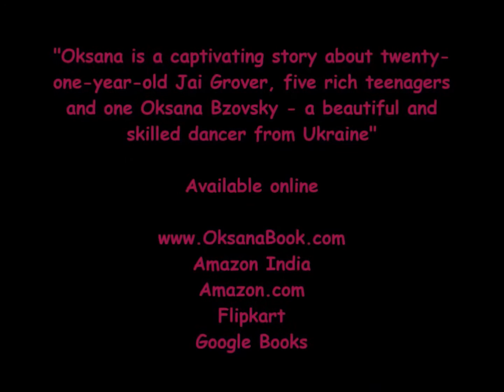🌟 FIVE BEST - Catches you, probably, have never seen 🌟 [👢💋🍒💖Oksana: 💖🍒💋👢]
💋 Oksana - A sharp and beautiful dancer from Ukraine 💋
💖 Oksana is a captivating story about twenty-one-year-old Jai Grover, five rich teenagers and one Oksana Bzovsky - a beautiful and skilled dancer from Ukraine. Fun-filled, Romantic and Suspenseful 💖